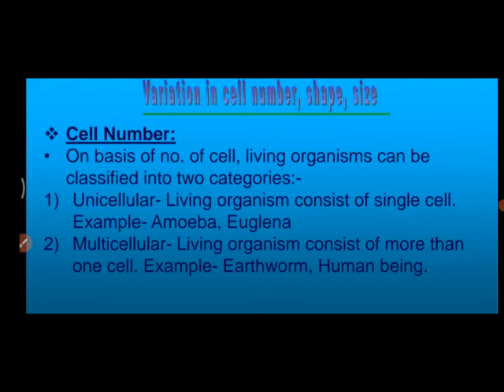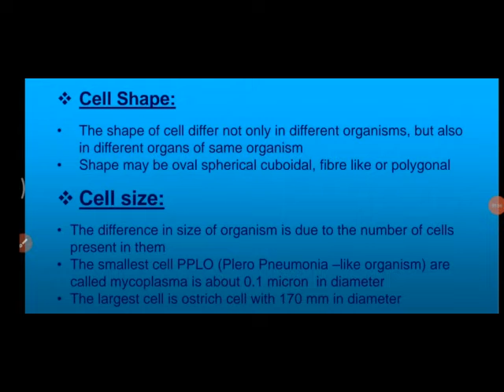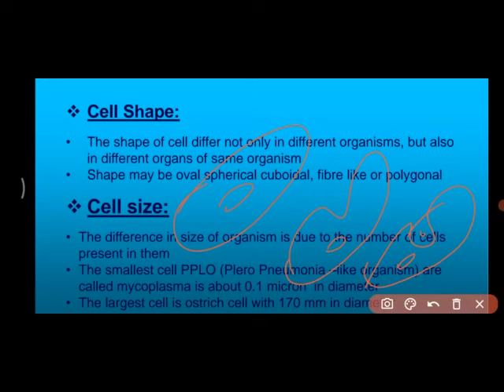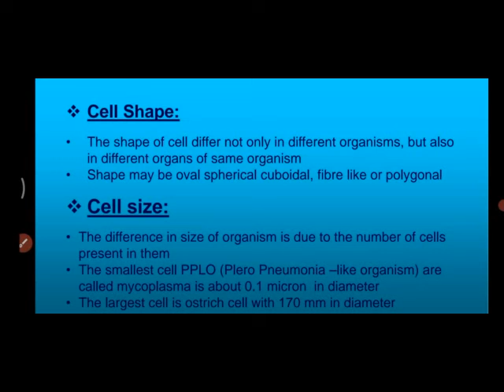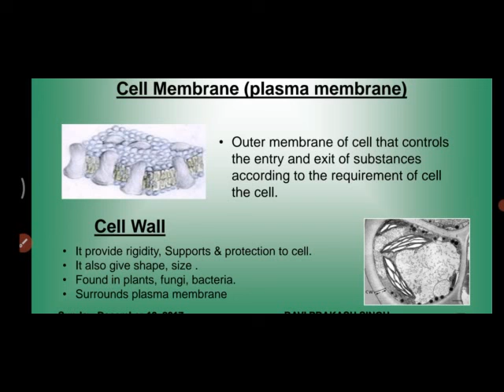Cell - Structure and Functions | NCERT Science Class 8 Chapter 8 | Malayalam | Part 2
parts of cell